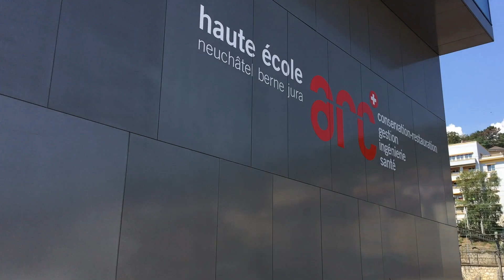Un endroit inaccessible de la Haute Ecole Arc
Dernier jour de canicule! Direction un lieu inaccessible de la Haute Ecole Arc à Neuchâtel Avez-vous déjà entendu parler de ce concept ?